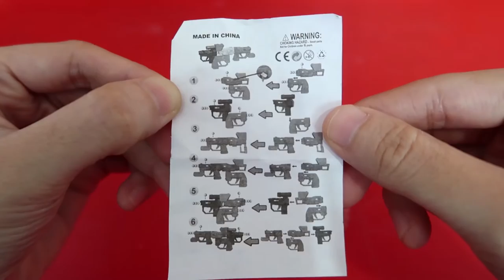TOY CAPSULE VENDING MACHINE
Went to revisit the toy capsule machines around my old neighbourhood.

These toy capsule machines are found in neighbourhood markets around singapore.

Those found in shopping centers are those japanese ones that cost much more than these but of cos the japanese ones are much better quality.